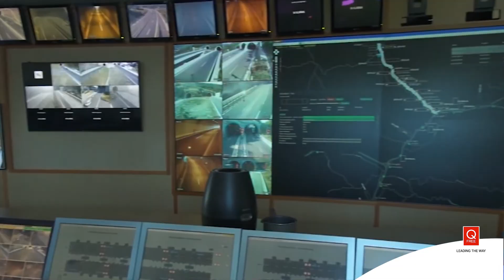Changing the movements of life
Q-Free Brand Song